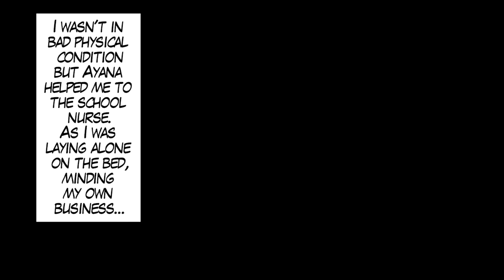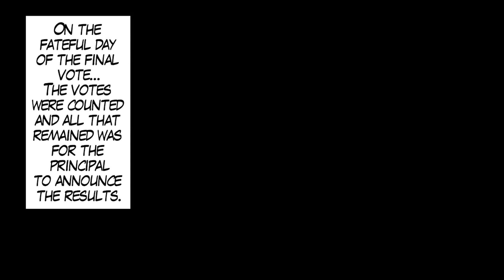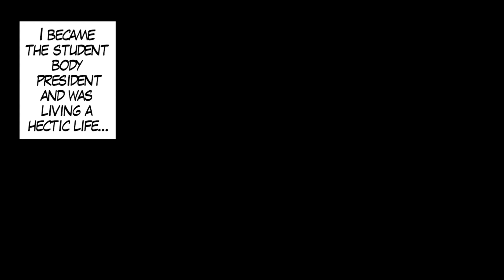I Gave A Marriage Certificate To The Scariest Punk Girl. Then She Took Me Into The Gym Storeroom